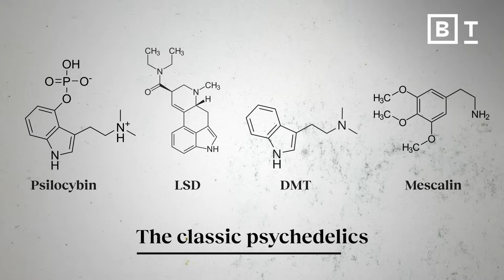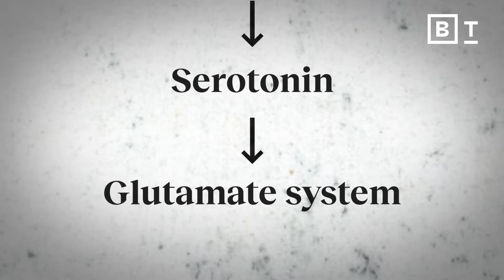How psychedelics work, explained in under 6 minutes | Matthew Johnson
How psychedelics work, explained by Johns Hopkins professor Matthew Johnson.

Up next, Psychedelics: The scientific renaissance of mind-altering drugs

Humans have been consuming psychedelic substances for millennia, but only in the past century have we made significant progress in understanding how they affect the brain and our psychology.

We have learned, for example, that psychedelic drugs like psilocybin, LSD, and DMT cause psychedelic experiences primarily by affecting a particular type of serotonin receptor, while other drugs like ketamine and PCP primarily affect the glutamate system.

But there remain open questions about how these biological effects contribute to profound psychological changes in people who take psychedelics. One answer seems to center on how the drugs spark communication between different brain regions. What’s more, psychedelics seem to encourage greater neuroplasticity, meaning the brain becomes primed to learn new things in the wake of a psychedelic experience.

Check out this Big Think interview with Matthew Johnson, a professor of psychiatry at Johns Hopkins University who explains how psychedelics work, and what researchers hope to uncover about the substances in the future.

About Matthew Johnson:
Matthew W. Johnson, Ph.D., is The Susan Hill Ward Endowed Professor of Psychedelics and Consciousness Research at Johns Hopkins. Working with psychedelics since 2004, he is one of the world’s most widely published experts on psychedelics. He has published research on psychedelics and mystical experience, personality change, tobacco smoking cessation, cancer distress treatment, and depression treatment. In 2021 he received as principal investigator the first grant in 50 years from the US government for a treatment study with a classic psychedelic, specifically psilocybin in treatment of tobacco addiction. He is also known for his expertise in behavioral economics, addiction, sexual risk behavior, and research with a wide variety of drug classes. He’s been Interviewed by Anderson Cooper on 60 Minutes, the New York Times, the Washington Post, the Wall Street Journal, CNN, NPR, Fox News, Fox Business News, BBC and in Michael Pollan’s book How to Change Your Mind.

Read more of our stories on psychedelics:
AI maps psychedelic “trip” experiences to regions of the brain – opening new route to psychiatric treatments
Psychedelic drugs: how to tell good research from bad
Metaphysics and mushrooms: Psychedelics can change how you think about the universe